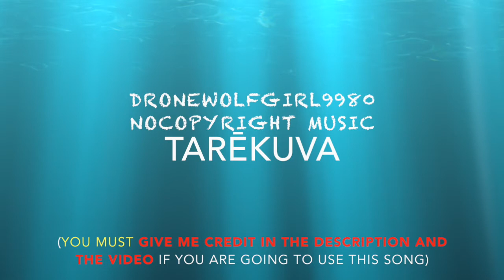DroneWolfGirl9980 NoCopyright Music - Tarēkuva